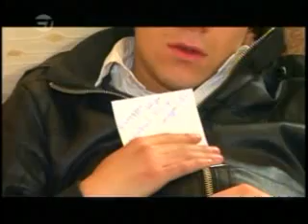Hreshtakneri Dproce - Episode 14 Part 2